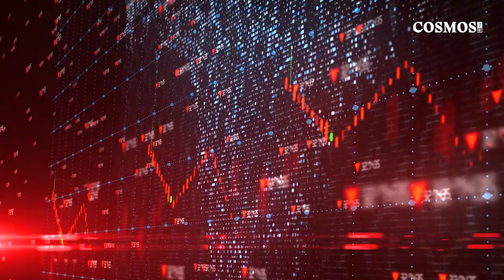Cosmos Briefing: Should we be studying what a human extinction event looks like?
When it comes to climate change, researchers are calling for more research into what happens if the world passes catastrophic global warming thresholds.
Beyond that, they ask what an human extinction event — in terms of climate change — could look like.
Led by a team at the Centre for the Study of Existential Risk, the new paper calls looks at why ‘catastrophe’ must first be defined, and why digging into the interactions can help build our understanding of climate-related risk management.
We spoke to the paper’s lead author Dr Luke Kemp to learn why preparing for a climate catastrophe is important.

ABOUT
The Royal Institution of Australia is an independent charity dedicated to connecting people with the world of science through news, videos, events and educational resources.  Cosmos is all about aiming to inspire curiosity in “The Science of Everything” and make the world of science accessible to everyone.